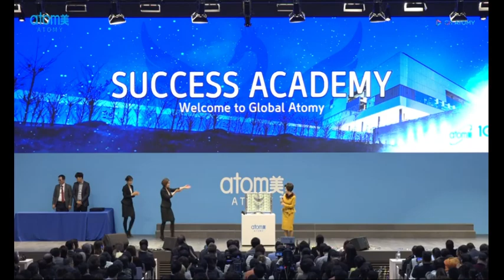2020년 1월 크라운마스터 김영숙 전직교사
우연은 인연으로
인연은 필연이 된 "애터미"